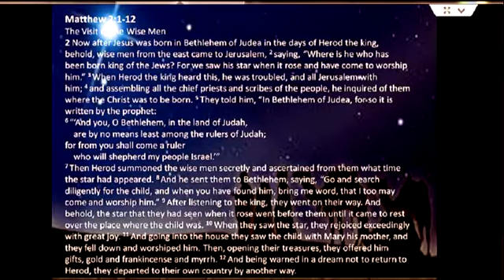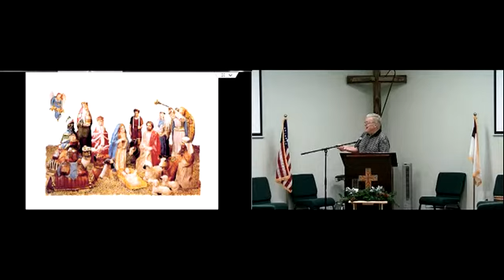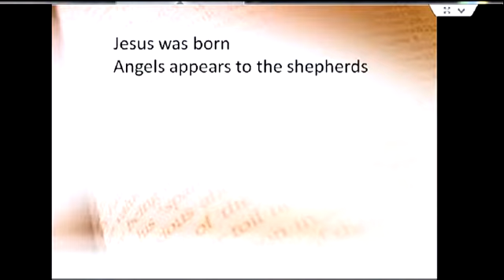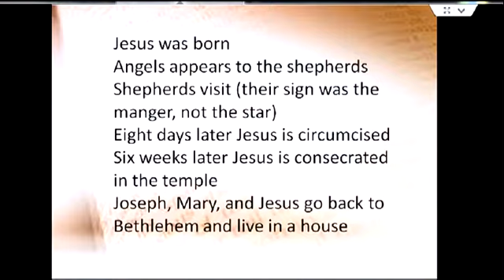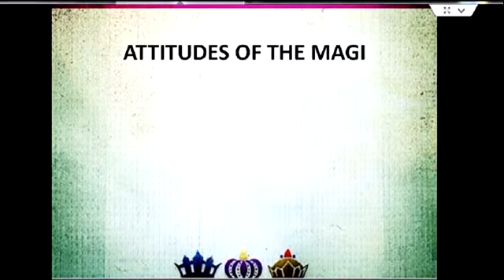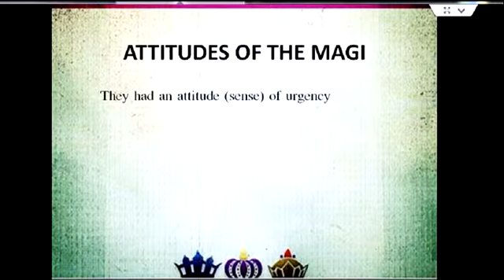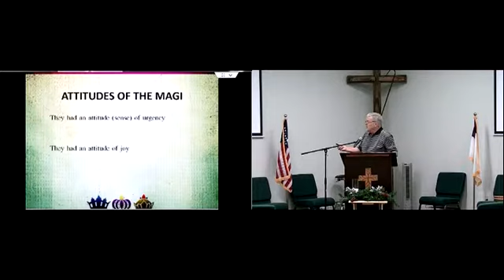Sunday School 12-21-2014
The Wise Men
Mr. Butch Goble